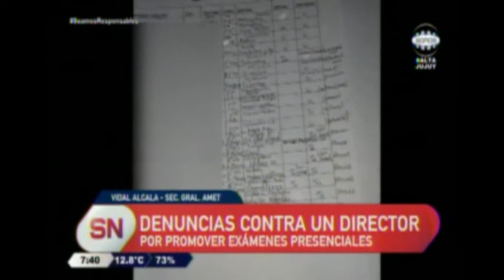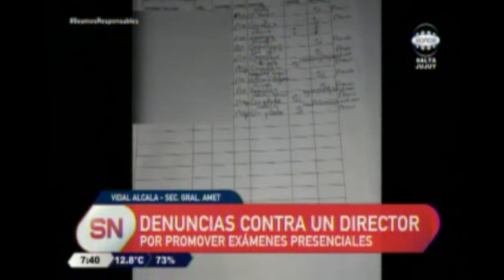Denuncian a un profesor por promover exámenes presenciales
Fuente: Somos Salta